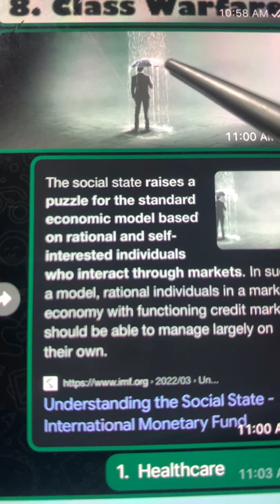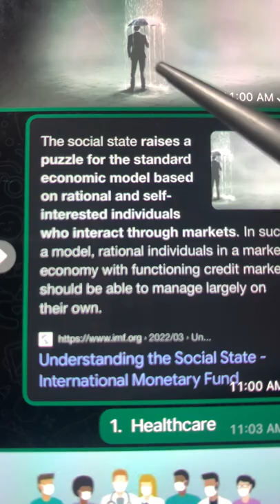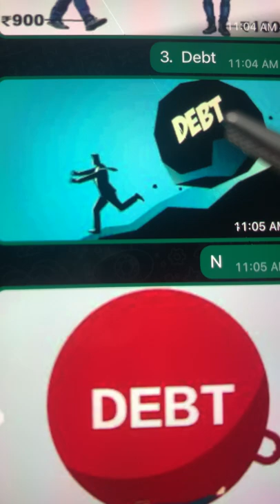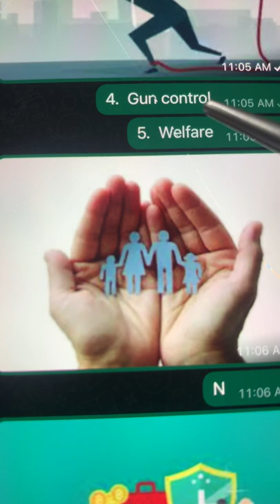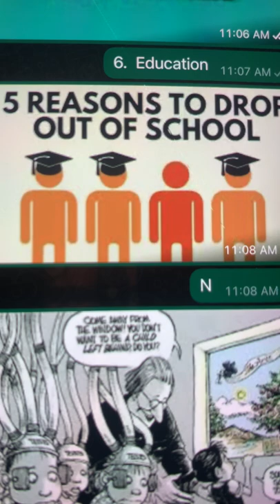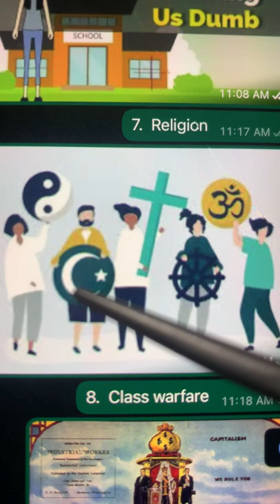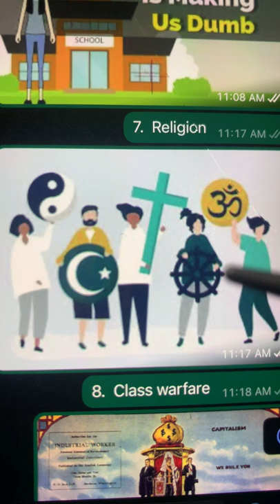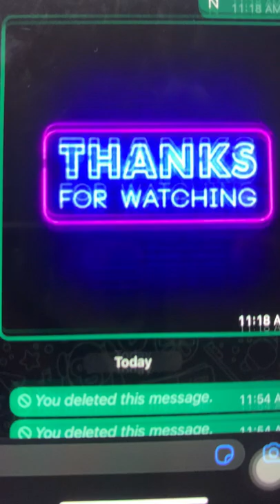如果唔想無言奉獻你的一生，呢8個陷阱要識避至得🤩